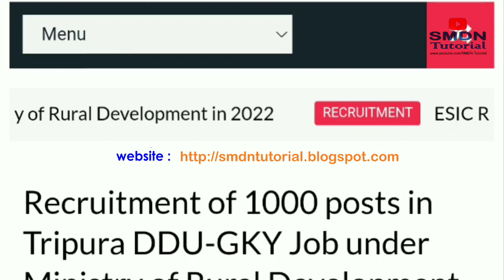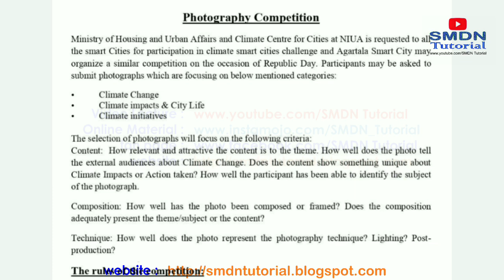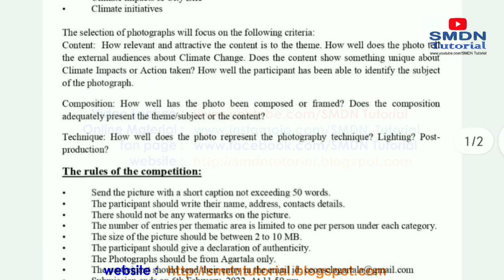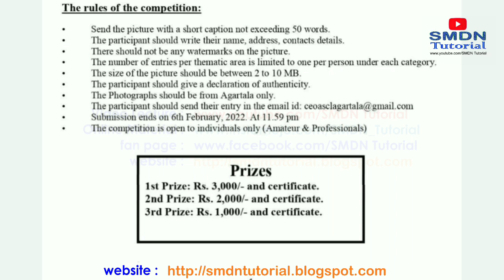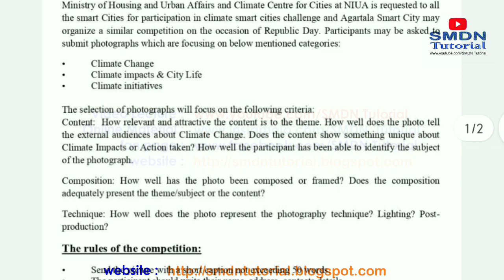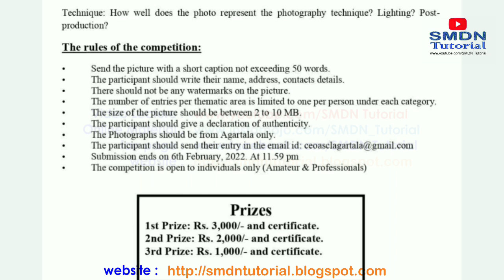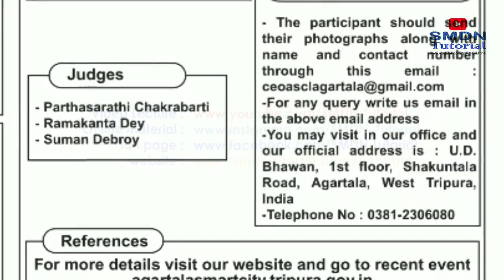Photography Competition 2022 : ফটো তুলুন পুরস্কার জিতুন, একটি ফটো 3000 টাকা ।